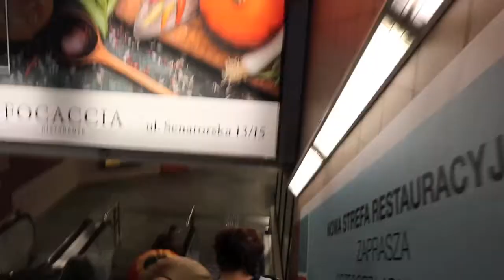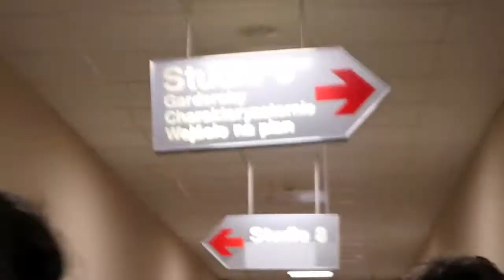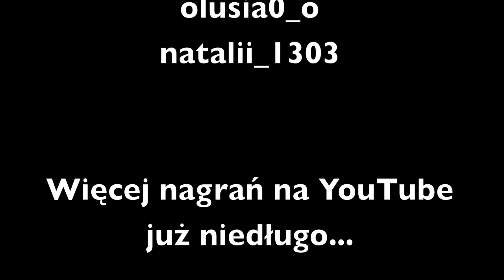Vlog filmowy #9 - wycieczka do TVP i kulisy powstawania Peterburskiego Music Show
Tym razem telewizja TVP abc zaprosiła nas do wzięcia udziału w nagraniach do Petersburskiego Music Show! Razem z dwudziestoosobową ekipą przyjechaliśmy do studia przy Woronicza 17, żeby zobaczyć, jak wygląda praca przy serialach!

Chcesz zamówić koszulkę? Pisz na:
podaj rozmiar i adres - my Ci odeślemy koszulkę oraz numer konta bankowego :)